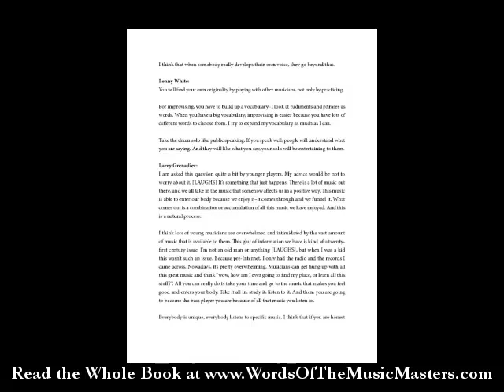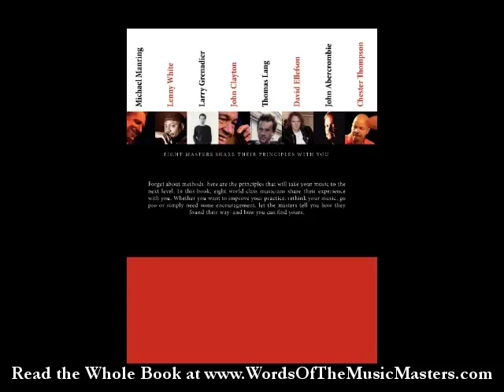Lenny White On The Transition From Amateur To Pro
An excerpt of Lenny White's exclusive Interview for the book "Words Of The Music Masters". . Available worldwide in Paperback B&W and Full Color, eBook and Audio.